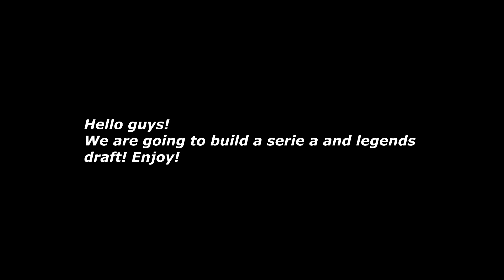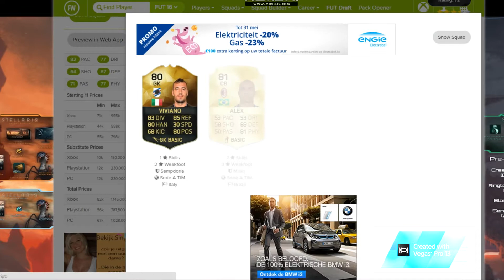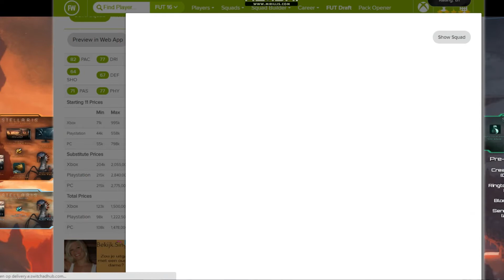FIFA 16 INSANE SERIE A DRAFT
Enjoy my content? Drop a sub!

 Stay active to my channel by turning on notifications.